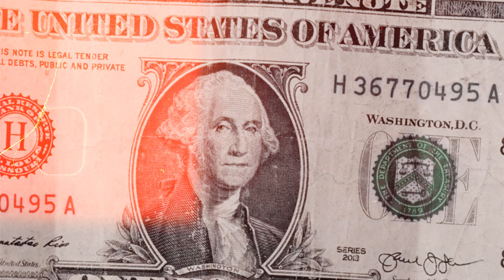Angla Boy - No Gree [Official Music Video]